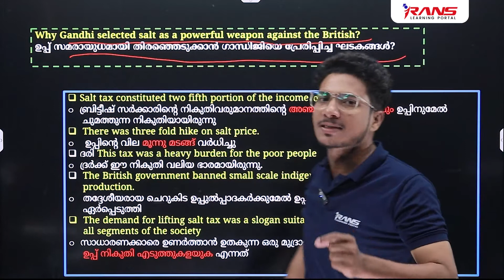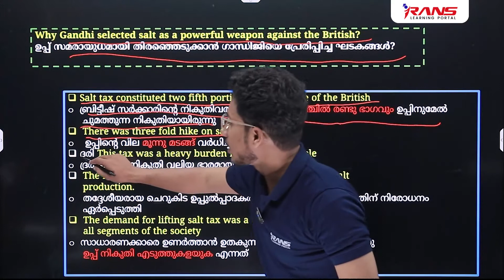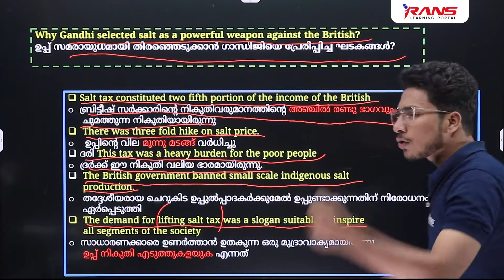SSLC History: രണ്ട് മിനിറ്റിൽ 4 മാർക്ക് | Rans Learning Portal